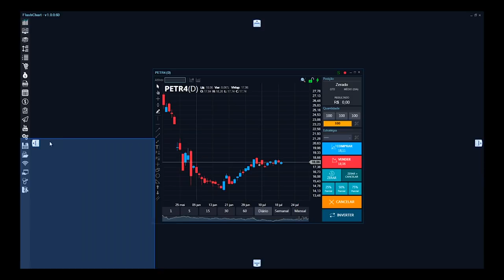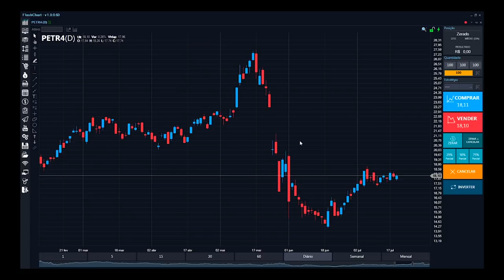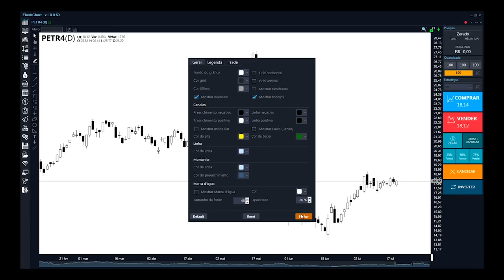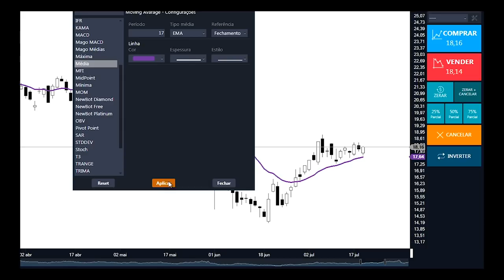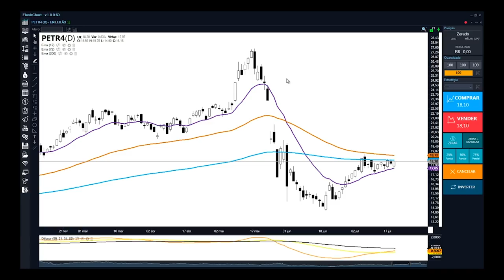🔴 COMO CONFIGURAR O GRÁFICO IGUAL AO MEU (PLATAFORMA FLASHCHART)